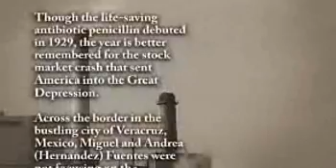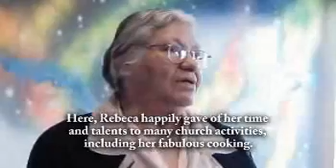Rebeca Torres - Life Story Digital Film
Life Story Funeral Homes present the life of Rebeca Torres of Martin, MI. To read the obituary of Rebeca Torres, to read the full Life Story, or to leave a memory or comment, please